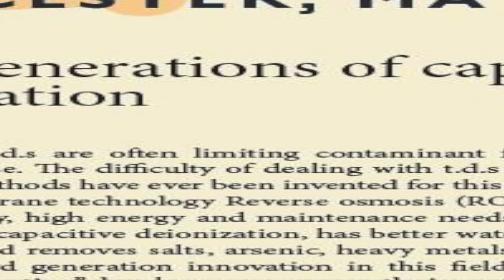The Reality Report Preview: Marc Andelman on Capacitive Deionization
Andelman is a brilliant inventor who will speak with us on June 1st on a host of topics.